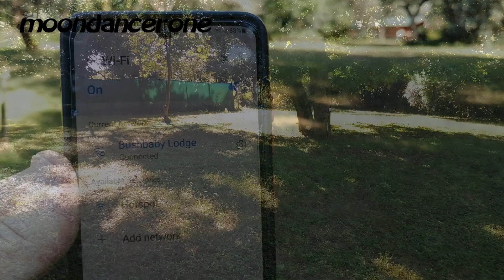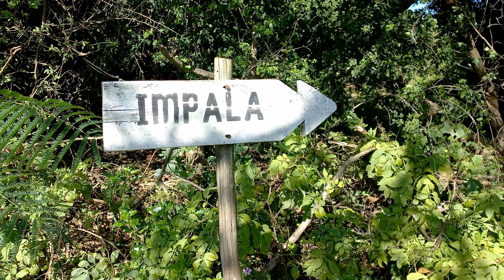Bushbaby Caravan Park layout and my view of the camp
I will try to offer advice, tips and tricks, review campsites and associated products or services.
I love having fun!!!
Love life and always make the best of it.
Nothing is impossible for the man who can will